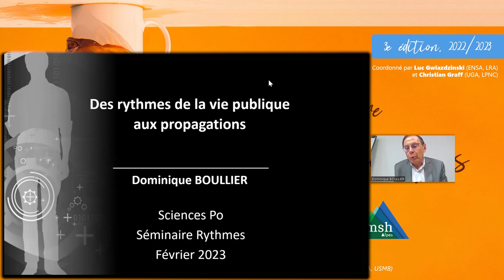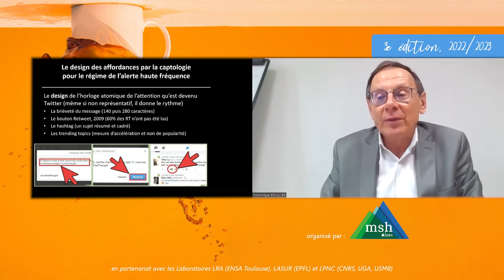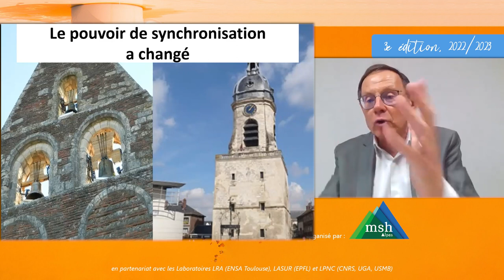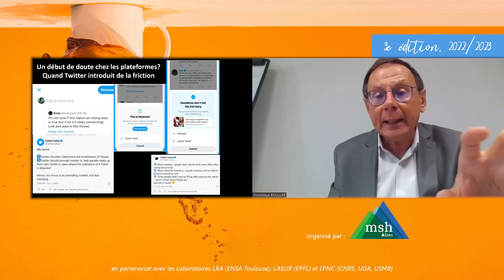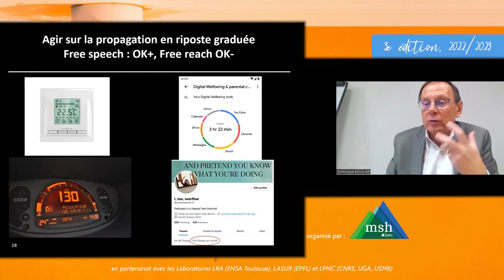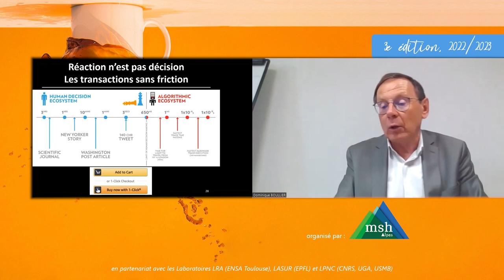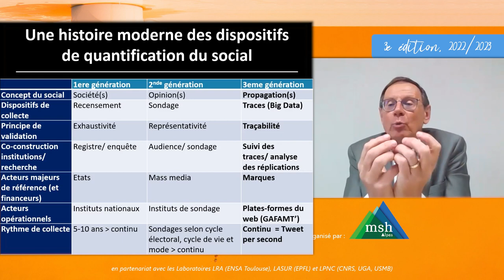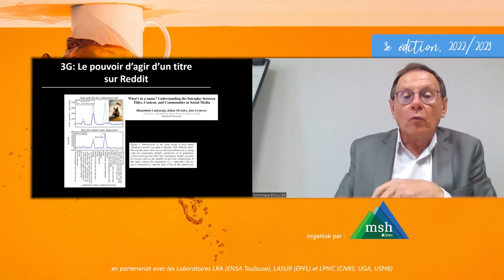Rythmes des propagations d'information - Dominique Boullier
Conférence du séminaire Rythmologies avec Dominique Boullier (sociologue). Un séminaire coordonné par Luc Gwiazdzinski (ENSA, LRA) et Christian Graff (UGA, LPNC), organisé par la MSH-Alpes en partenariat avec les laboratoires LRA (ENSA Toulouse), LASUR (EPFL) et LPNC (CNRS, UGA, USMB).